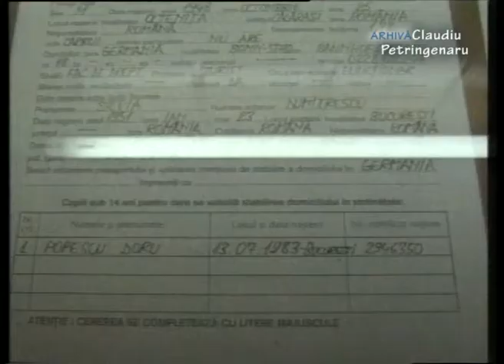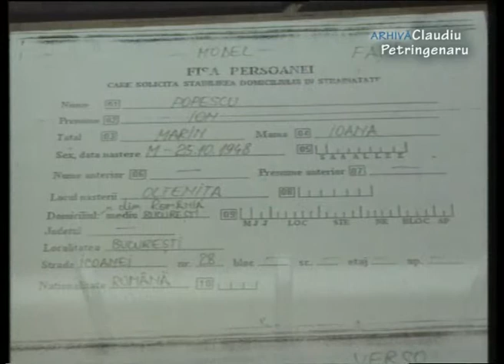Ancheta la Ambasada Romaniei de la BONN-1998.Reporter:Adelin Petrisor, Imagine: Claudiu Petringenaru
Ancheta la Ambasada Romaniei la BONN, probleme cu pasapoartele si hotii de buzunare din Germania -1998.Reporter:Adelin Petrisor, Imagine: Claudiu Petringenaru